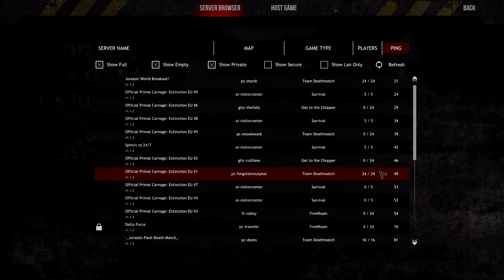Primal Carnage: Extinction | #093 | Low FPS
Welcome to my Primal Carnage: Extinction let's play!

Anybody else had issues with lag on Dino vs. Dino and that map?